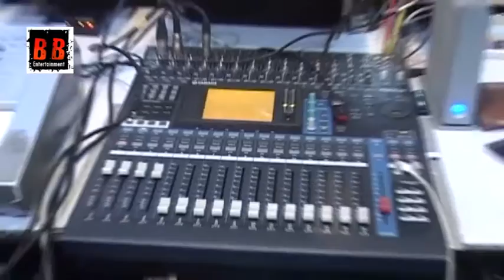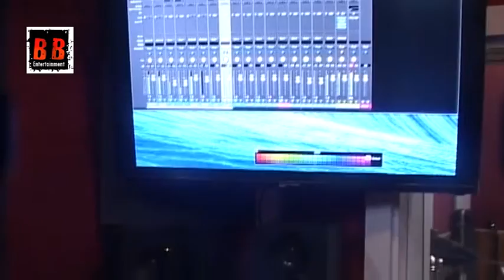Mahurat Of The Gujrati Movie "Khallas"